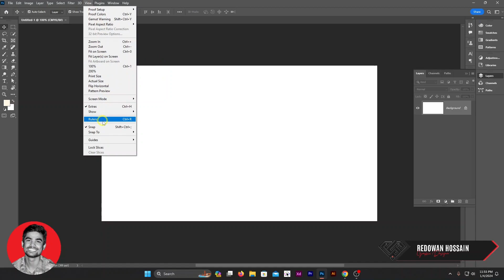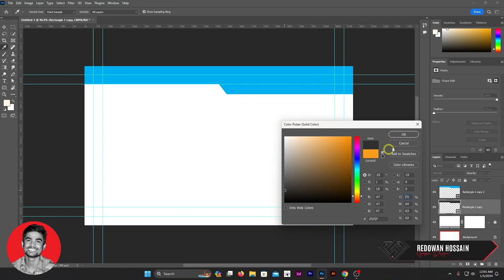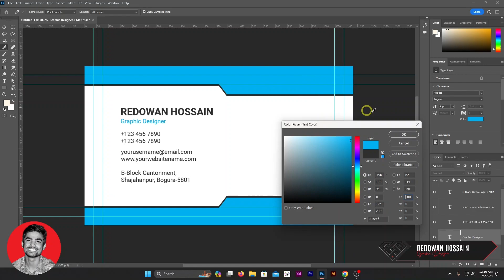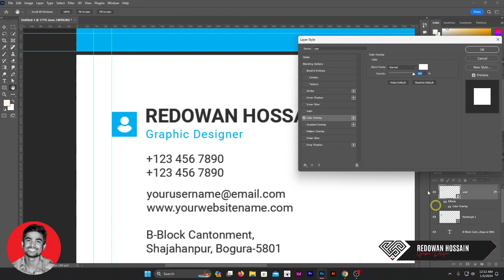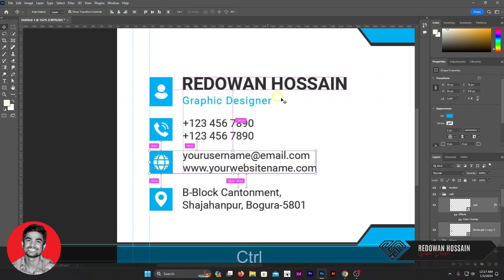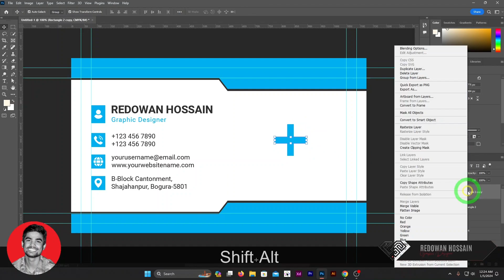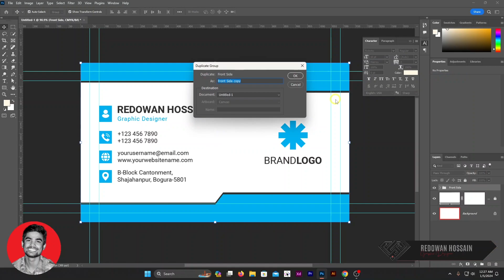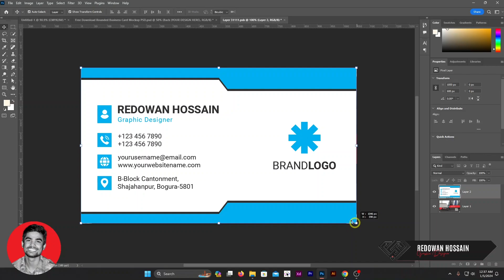How to Create Professional Visiting Card Design in Photoshop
সুন্দর এবং পেশাদার ভিজিটিং কার্ড ডিজাইন তৈরি করার কলা শিখুন।

"Learn how to create a sleek and professional modern business card design using Photoshop CC in this step-by-step tutorial. Enhance your brand identity and leave a lasting impression with eye-catching visuals!"

🔎 Websites:
 🔽🔽🔽Follow Me🔽🔽🔽
Free Background Music for Video